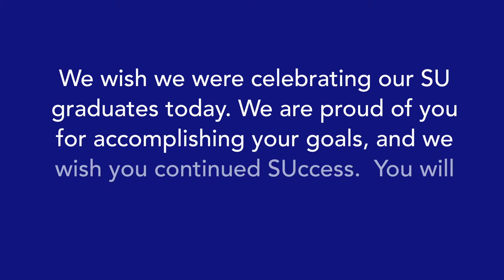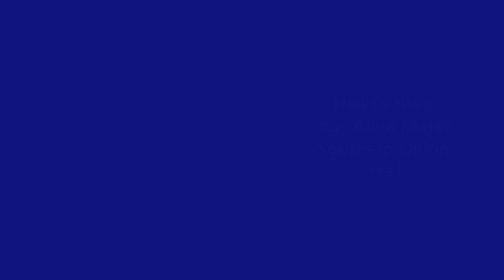SUSCC Alma Mater 2020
Congratulations to our graduates!  Even though we can’t be together to celebrate today as planned, we want to commemorate your hard work and determination. We can’t wait to congratulate you in person later in the year.  Sing along to our Alma Mater performed by members of the SU Music Department.